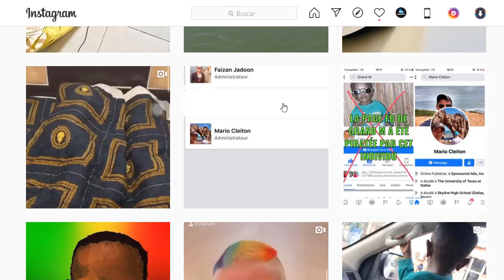¿ Quién es Mamberroi JR ? La Historia Real del Negrito de los Memes Virales de Facebook | Grand M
Hoy en Noticuriosidades te traemos la historia de MamberroiJR o mejor dicho

Su físico, buen humor y carisma innato lo han convertido en uno de los últimos personajes virales de internet. Pero, ¿Qué tanto sabes de él? Aquí te contamos un poco de su historia.

Debido a la barrera del idioma y del misterio del origen de sus videos, este personaje es conocido por muchos como MAMBERROI JR. Esto inspirado por el nombre de un personaje similar que se hizo viral en los últimos tiempos, pero que desafortunadamente ya no está.

En realidad, su nombre es MOHAMED NANTÓUME, pertenece a LOS DOGONES, un grupo étnico de la región central de la República de Malí, en África occidental.

Te hablamos de un hombrecito, porque a pesar de lo que aún muchos creen, Mohamed (Mamberroi Jr) no es un chico. Su edad actualmente es de 20 años. Se desconoce la condición a la que debe su aspecto físico. Su verdadero apodo de internet es GRAND M.

El origen de este apodo tiene que ver con una de las grandes pasiones de Mohamed: El fútbol. Mohamed cuenta que cuando jugaba fútbol con sus amigos, estos lo llamaban Messi, debido a que era el más bajo de todos, de ahí la M. Al mismo tiempo acostumbraban nombrarlo como GRAND, esto porque siempre era el mayor de todos en el equipo. De ahí salió el diminutivo GRAND M.

GRAND M la pasaba mal por su apariencia antes de ser popular. En especial por su estatura. Recibía rechazo de la gente en su comunidad.

Cuenta que su popularidad se debe al baile, el canto y la comedia. Aunque a esta última asegura no dedicarle tanto esfuerzo ni tiempo, pues según él, es naturalmente gracioso y no necesita más que mostrarse a la cámara para ser viral como el negrito de los memes de facebook.

GRAND M ya empezó con la producción musical con 2 canciones: MESSI y MALÍ ARMY. Ambas disponibles en youtube.

Sus 2 grandes ídolos son Messi y J Balvin. Apoyándose en su cuenta de Instagram ya ha logrado recibir saludos y dar los primeros pasos para cumplir su sueño de conocerlos.

GRAND M sigue siendo un estudiante y no piensa abandonar sus estudios por la música o la comedia, y aconseja a todos seguir ese ejemplo.
Mamberroi JR ya cuenta con más de 800 mil seguidores en su cuenta oficial de Instagram. Curiosamente, sus seguidores lo adoran, a pesar de que no saben nada de él, ni entienden el idioma en que habla en sus videos.

En este video te traemos la historia real de Mamberroi JR. Este hombrecito tan gracioso que suele salir en sus videos bailando, cantando o comiendo pollo (su comida favorita). Esto es suficiente para hacerse viral con su rostro en inconfundible risa. Motivo por el cual es la inspiración de muchos memes en internet y en facebook en especial.